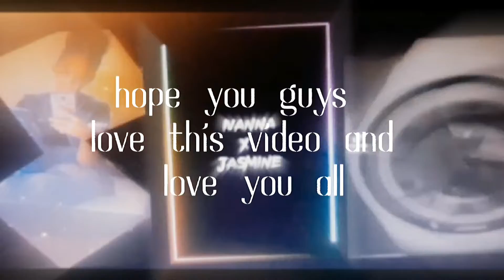ģóóđ býê 2021 💔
welcome to another video,I made this VIDEO
For 2021  and to be happy for new 2022